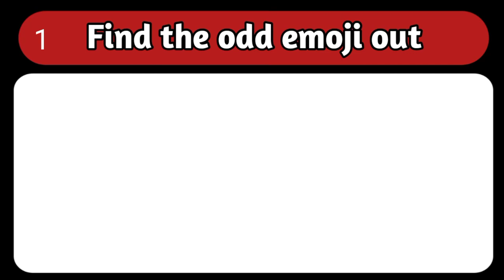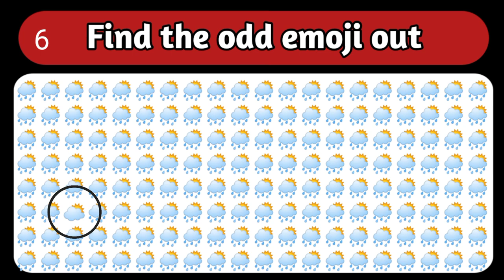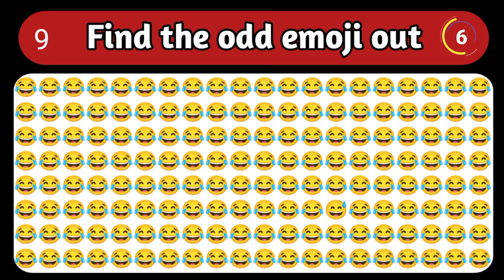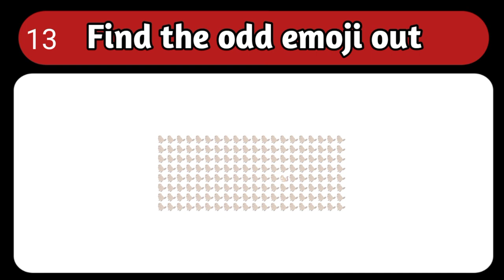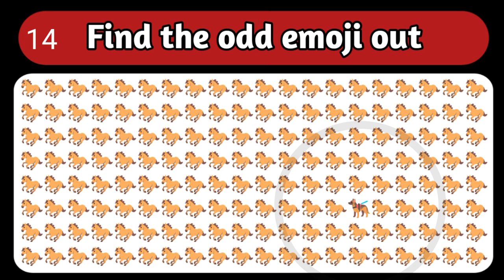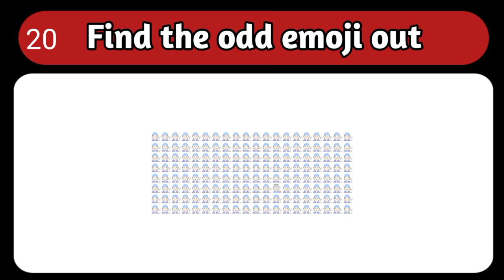Find the odd emoji out 161